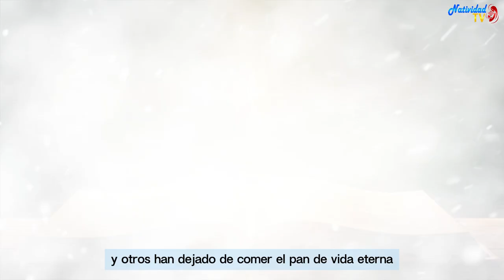EVANGELIO DE HOY | Pbro. Juan Carlos Gómez Yánez / Viernes, 5/04/2024